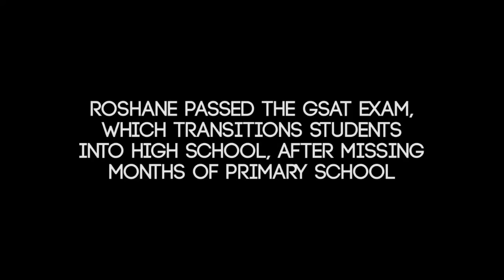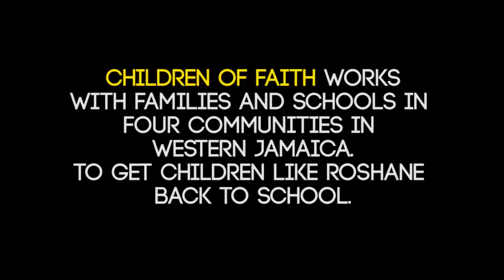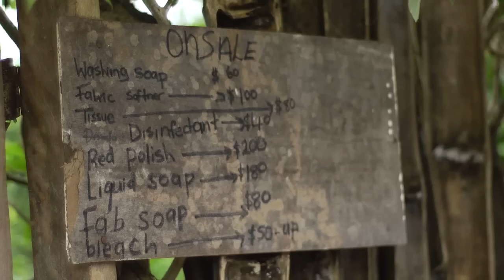EVERY CHILD DESERVES A CHANCE